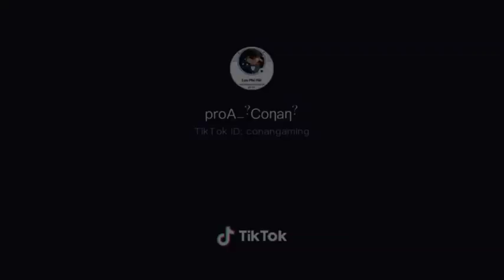Tik tok ff